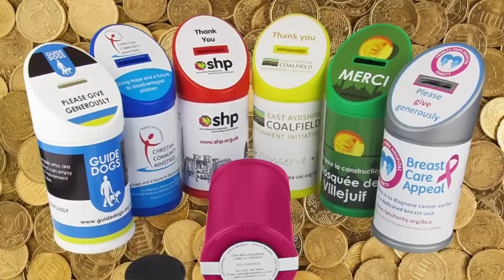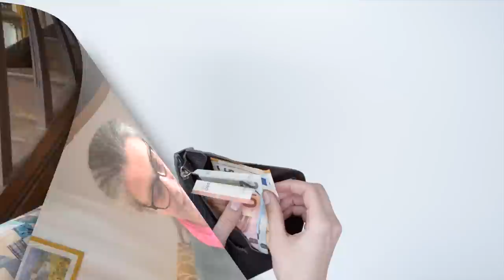10 Ways You're Sabotaging Your Budget & Not Saving Money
The top ten things that you can easily forget to budget for.

Equipment used
Camera  : iPhone

Apple iMovie*